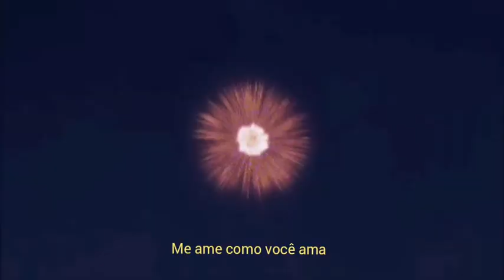Ellie Goulding - Love Me Like You Do (Tradução)